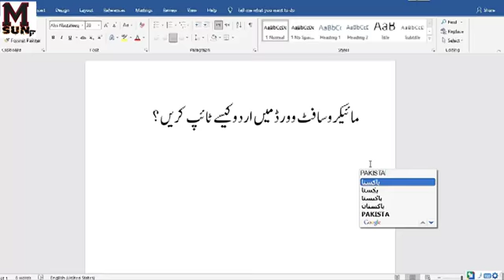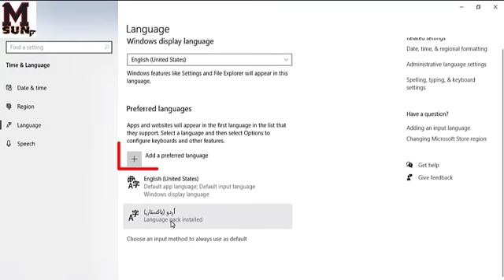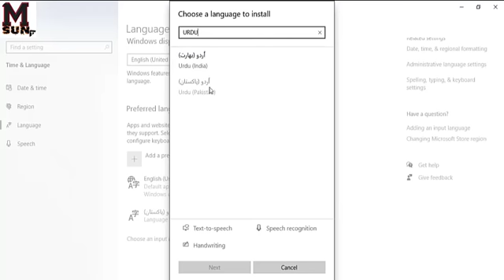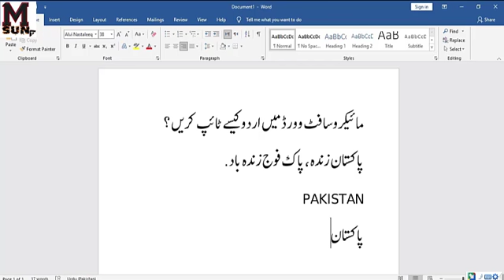how to type urdu in ms word| how to write urdu in ms word| Urdu Typeing in ms word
In This Video i am going to show you that how you can type urdu in ms word. so please watch the video and follow the steps.

This video will solve the following questions;
1. how to type urdu in ms word?
2. how to write urdu in ms word?
3. how can we write urdu in ms wor?
4. how to write urdu in ms word 2016?
5. how to write urdu in ms word in windows 10?
6. how to urdu typing in ms word?